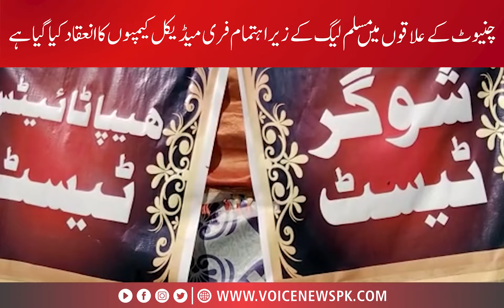Chiniot Ke Alaqon Me MLN Ke Zira Ahtimam Free Medical Camp | Voice News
Now You Can Also Watch:

•1: Talk Show
•2: Morning Shows
•3: Current Affairs News
•4: Road Shows
•5: Public Reaction Shows
•6: Election Updates
•7: Politician Interview
•8: Breaking News
•9: News Updates
•10: Headlines